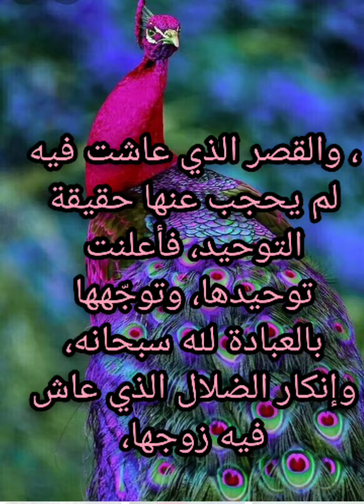خير نسااااء العالمين (جزء أول )🤗The best women of the worlds, part one